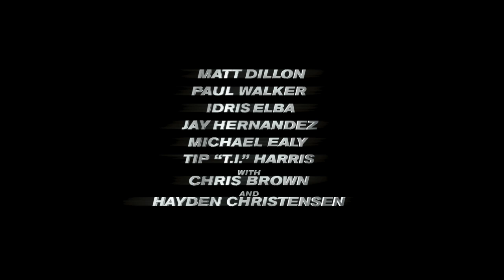Watch the TAKERS trailer - In Theaters 8/27/2010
Release Date: 27 August 2010 (United States)
This high-stakes action thriller stars Matt Dillon, Paul Walker, Idris Elba, Jay Hernandez, Michael Ealy and Tip "T.I." Harris. After pulling off a spectacular series of brilliantly planned bank robberies, a notorious team of professional criminals attempts one last heist, a once-in-a-lifetime job with a $25 million payoff. And all that stands in their way is a cop hell-bent on doing whatever it takes to solve the case and bring the TAKERS down. Chris Brown and Hayden Christensen costar in an adrenaline-rushed thrill ride packed with twists and turns.

Cast: Matt Dillon, Zoe Saldana, Paul Walker, Hayden Christensen, Jay Hernandez, Michael Ealy, Chris Brown, Idris Elba, Tip "T.I." Harris
Director: John Luessenhop
Screenplay By: Gabriel Casseus, John Luessenhop, Peter Allen, Avery Duff